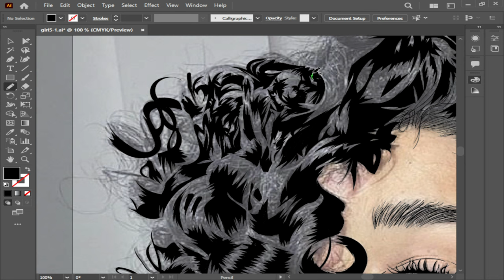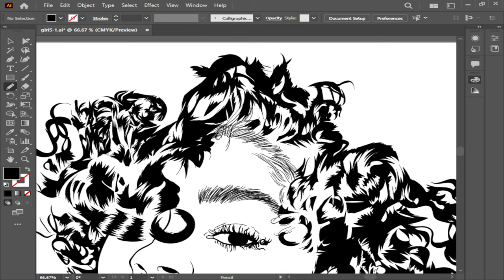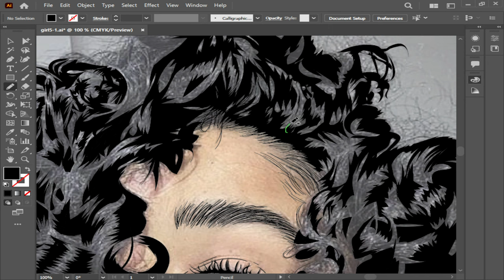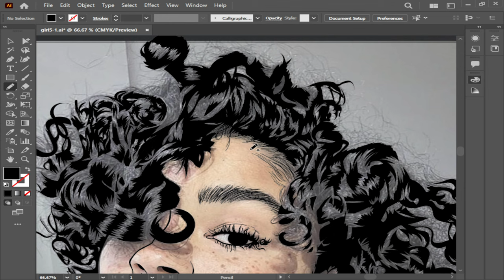How To Cartoon Tutorial / Q&A / Adobe illustrator latest version